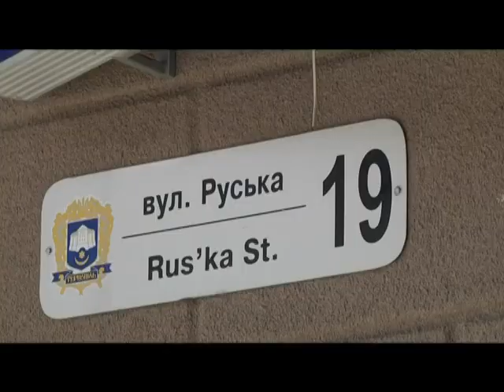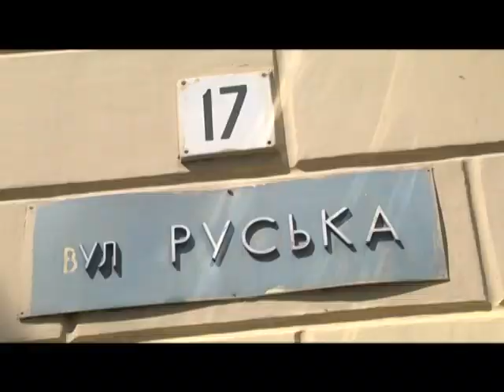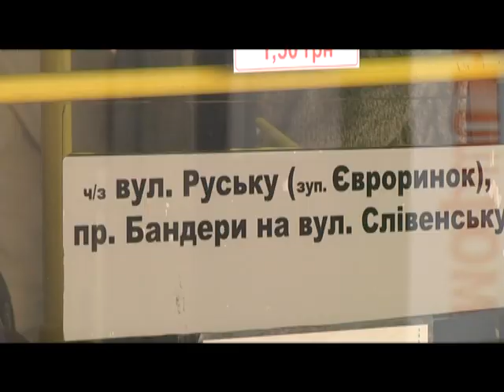Тернопольчане не хотят жить на Русской улице - Чрезвычайные новости, 09.06